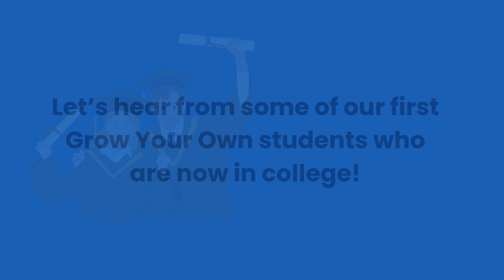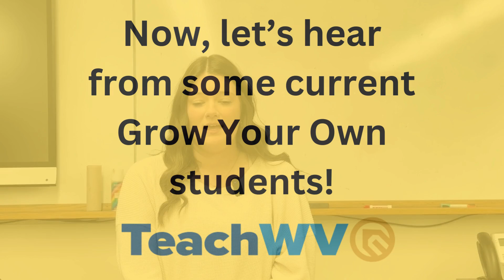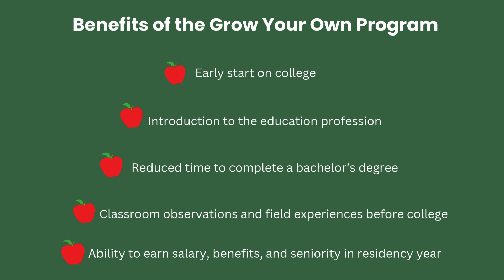What is the Grow Your Own Program at MCTEC